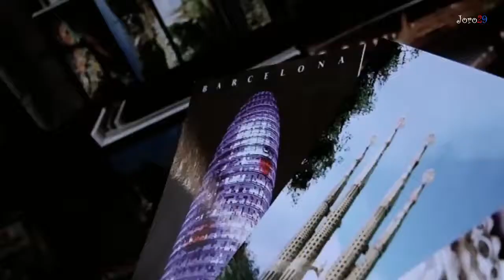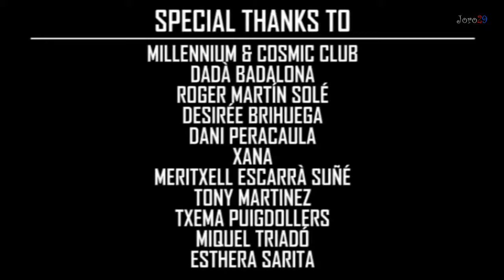Sak Noel Loca People La Gente Esta Muy Loca What The Fuck